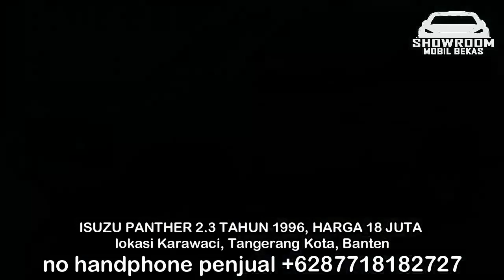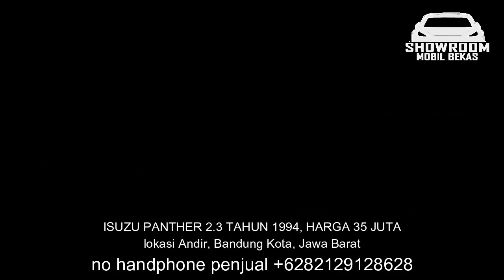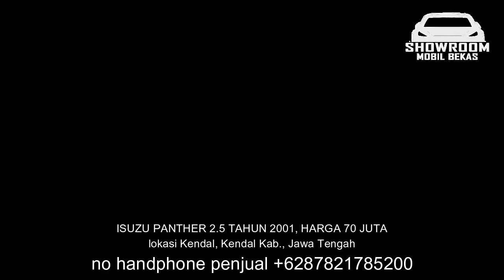HARGA MOBIL ISUZU PANTHER HANYA 18 JUTA MURAH BERKUALITAS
1. ISUZU PANTHER 2.3 TAHUN 1996, HARGA 18 JUTA

2. ISUZU PANTHER 2.3 TAHUN 1994, HARGA 35 JUTA

3. ISUZU PANTHER 2.5 TAHUN 1997, HARGA 45 JUTA

4. ISUZU PANTHER 2.5 TAHUN 2000, HARGA 62 JUTA

5. ISUZU PANTHER 2.5 LV TAHUN 2001, HARGA 68 JUTA

6. ISUZU PANTHER 2.5 TAHUN 2001, HARGA 70 JUTA

Semoga bermanfaat
terima kasih